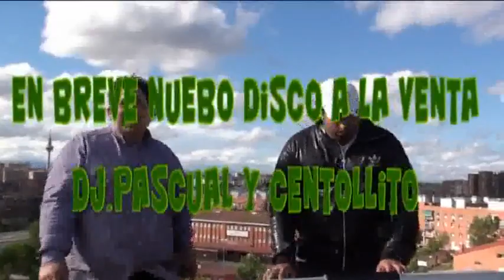centollito y dj pascual actuacion 2010480p H 264 AAC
centollito a qui dejo todos los kink por descarga directa de casi todas las canciones del centollito
atencion para descargar todos los vides tienes que bajar todos los link con algn gestor
miponi o jddownloader y los decomprimes con el winrar y listo ya los tienes